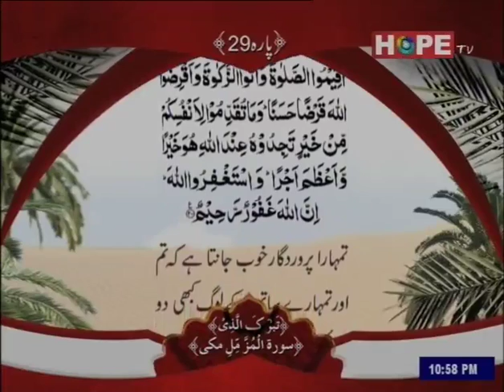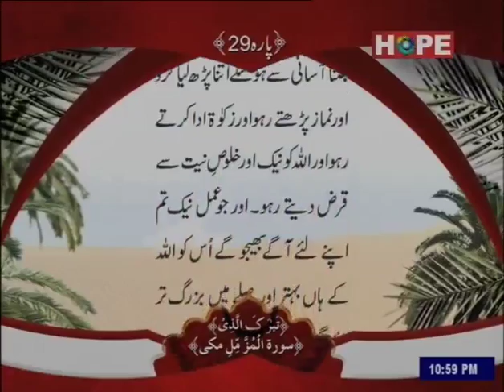Qari Obaid ur Rehman - Surah Al-Muzzammil [73]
Qari Obaid ur Rehman - Surah Al-Muzzammil [73]- Urdu/Arabic computerized text